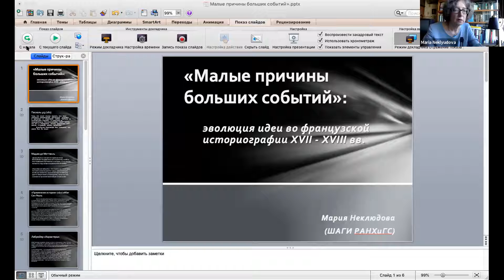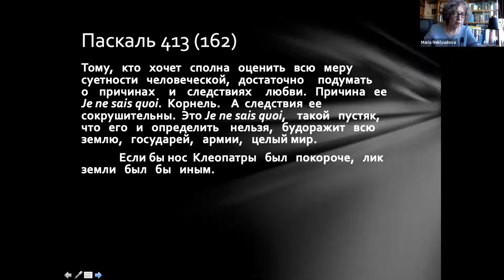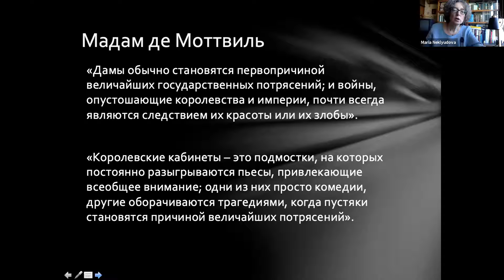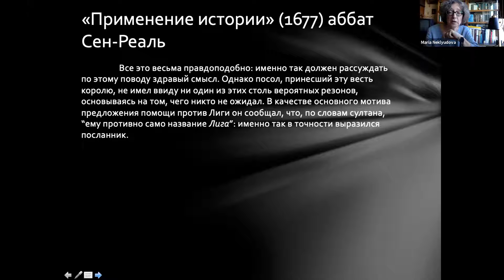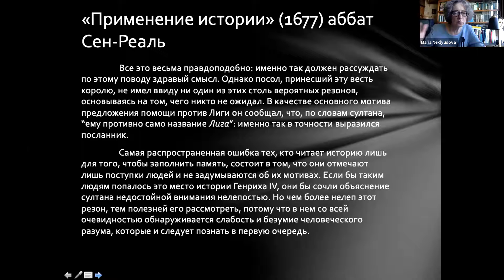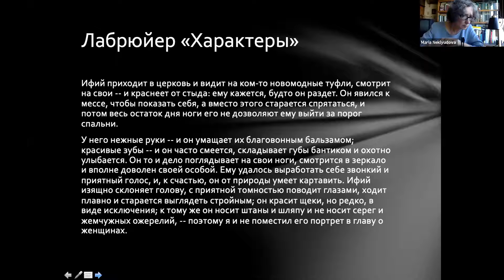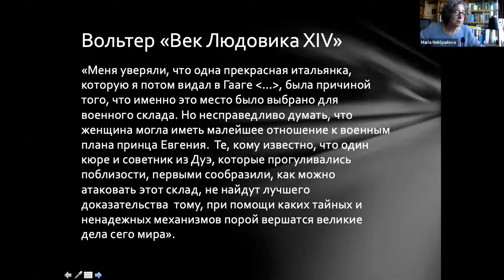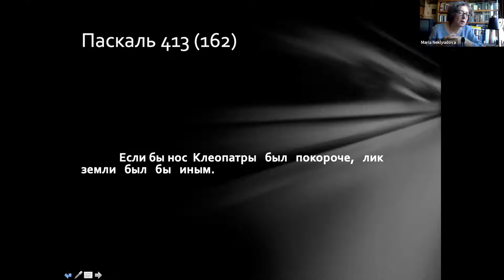2021 06 18 Время идей = М Неклюдова